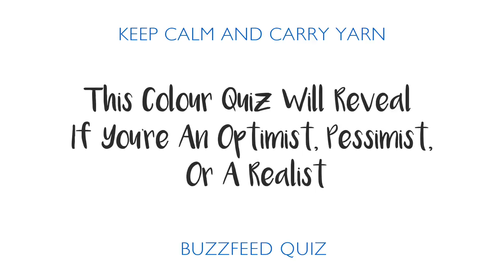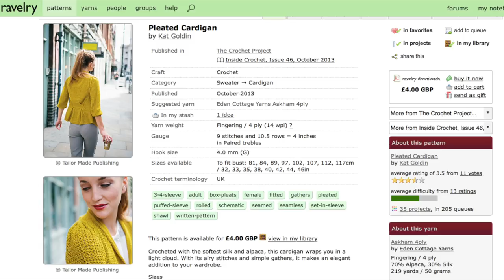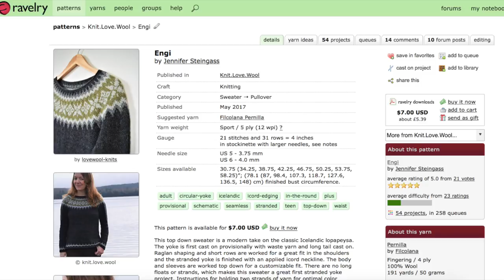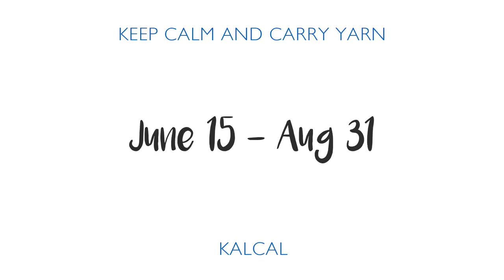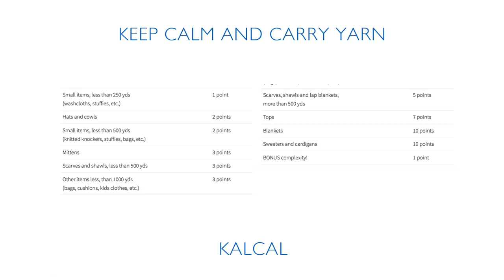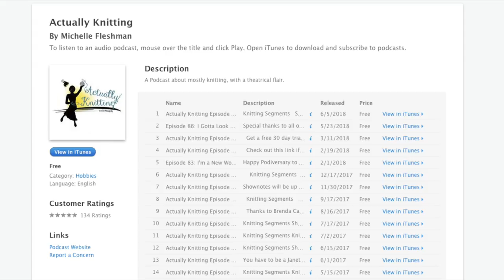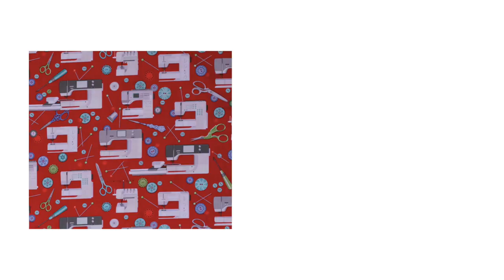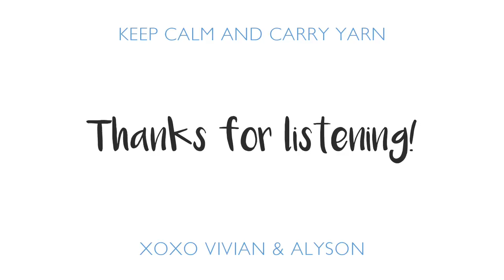Ep. 27: Cat Cameo || a knitting & crochet podcast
We have a great episode here. Alyson is making good progress on her Pleated Cardigan and Vivian finished her Bubbly Sweater. Yay for handmade sweaters! The KALCAL is just around the corner and we've released this year's new points system, including bonus points for complexity. The mailbag segment being officially kicked off by a lovely submission from Nicola (@creative.explorer) and we can't wait to hear from more of you!